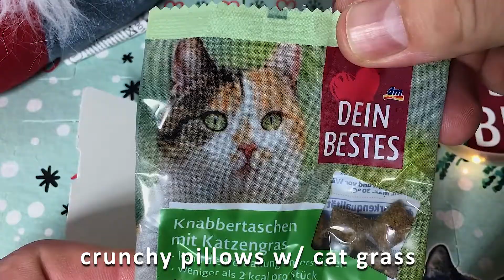Advent Calendar for Cats Dein Bestes 2021: DAY 3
Dein Bestes Advent Calendar for Cats 2021 - Day 3

DM-Drogerie Markt Dein Bestes 24-Day Advent calendar of treats and other surprises for cats.